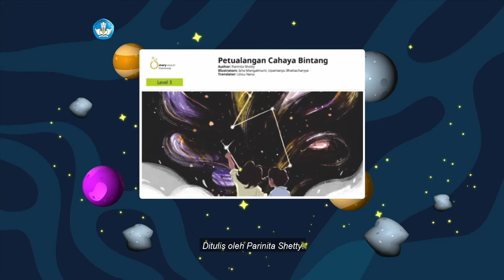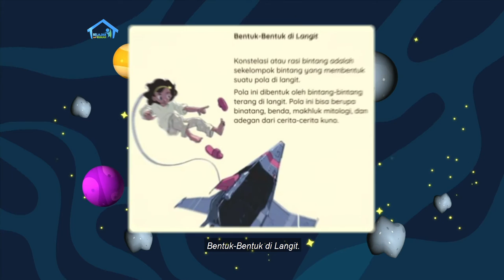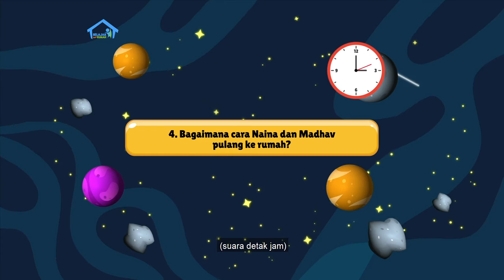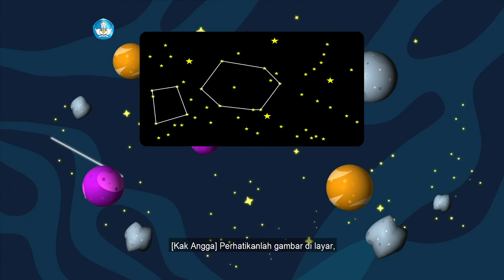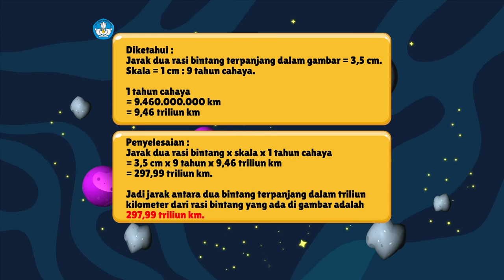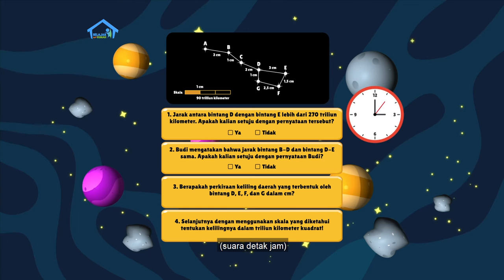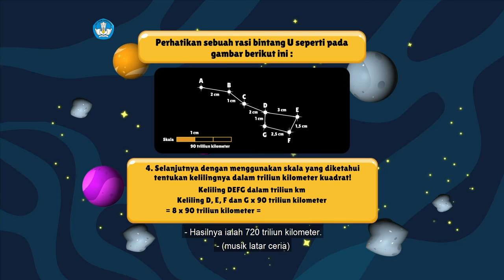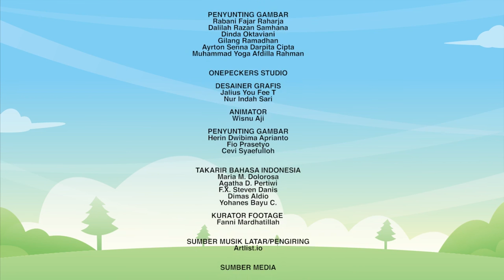BDR | SD Kelas V | Episode 97 - Rasi-Rasi Bintang Malam Ini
Sebelum mulai belajar, Kak Angga membacakan cerita “Petualangan Cahaya Bintang”. Ternyata, bukan hanya petani yang menggunakan rasi bintang untuk membantu menemukan arah, tetapi juga pelaut dan pengembara.  Fani dan Chika lalu belajar menghitung jarak antara Bumi dan Matahari dalam triliun kilometer. Selanjutnya, mereka  mempelajari konsep skala  1 banding 9 tahun cahaya untuk menaksir jarak sebenarnya antarbintang. Tentunya, dengan lebih dulu mengetahui berapa kilometer 1 tahun cahaya itu. Pada hari terakhir ini, kalian juga diminta membuat laporan untuk Proyek Akhir Minggu, yaitu menggambar langit malam di sekitar rumah.

Kunjungi portal Rumah Belajar di
Web: belajar.kemdikbud.go.id